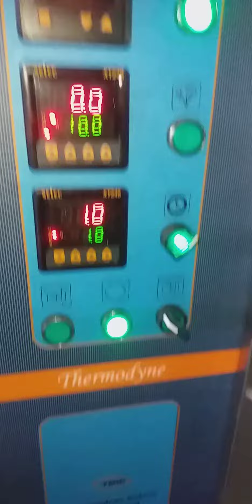Oven Insulation complet & baking time, uniform colors 100%(2)